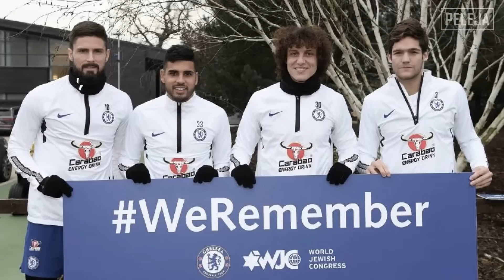POR QUE N4ZISTAS ODEIAM TOTTENHAM E AJAX? | RadarPELEJA 18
A bandeira de Israel representa muito nas torcidas de Ajax e Tottenham, que chegaram à semi-final da Champions League 2019.

Direção, roteiro e edição: Murilo Megale

Leia mais sobre o assunto em trivela.com.br